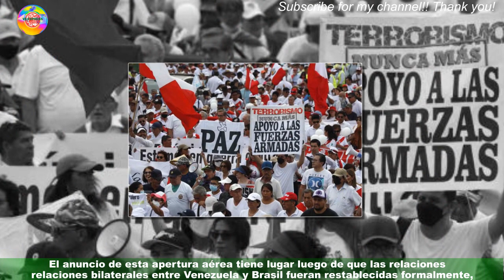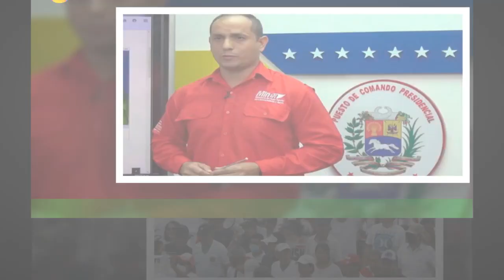Gobierno de Maduro prevé abrir ruta aérea desde a Brasil en el primer semestre del 2023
El gobierno de Nicolás Maduro, prevé abrir una ruta aérea entre Brasil y la turística isla de Margarita durante el primer trimestre de 2023,a la vez que hace gestiones para activar vuelos directos entre Caracas y Sao Paulo,a través de la aerolínea estatal venezolana Conviasa, informó este martes el ministro de Transporte, Ramón Velásquez.